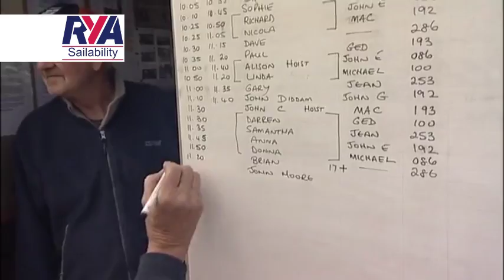Fun, Friendly Disabled Sailing at Peterborough Sailability - Get into Sailing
Take a look at this Sailability Club.